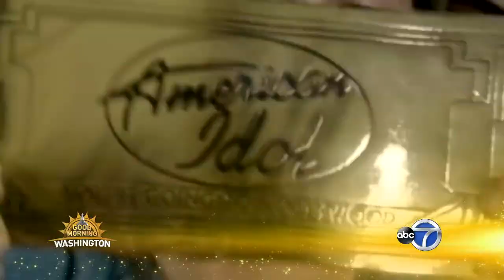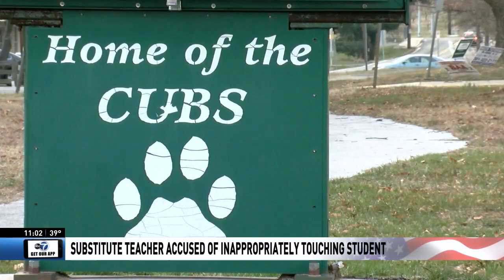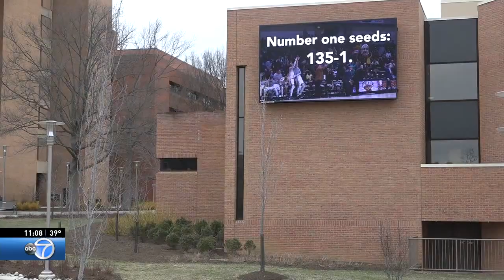WJLA HD 20180317 2300